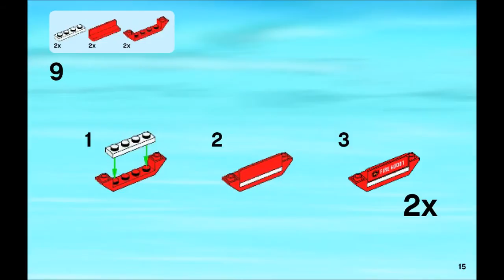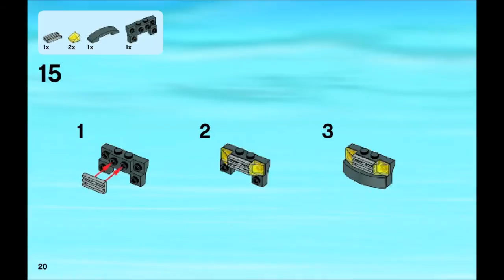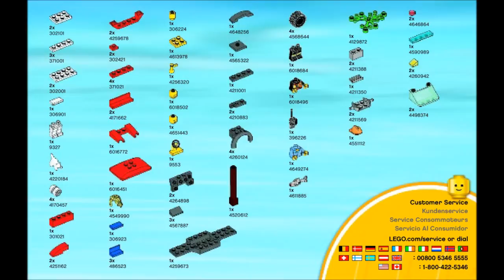60001 LEGO Fire Chief Car City Fire (instruction booklet)